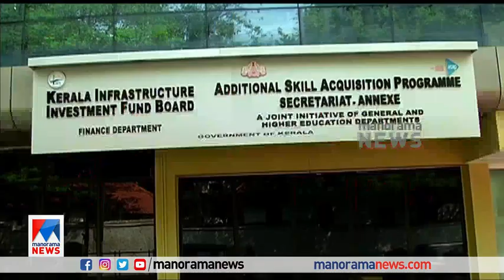വായ്പയെടുക്കാവുന്ന തുക കുറച്ച് കേന്ദ്രം; പിൻവലിക്കണമെന്ന് കേരളം; കത്തയച്ചു |K N BalaGopal